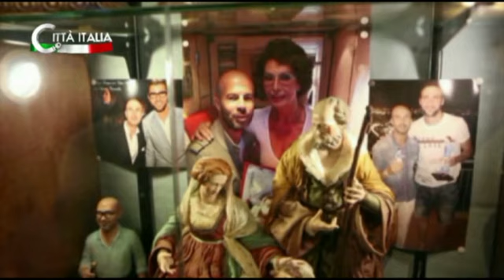Napoli: i famosi presepi di San Gregorio Armeno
Con l'approssimarsi del Natale non poteva mancare una tappa a San Gregorio Armeno, dove si ci sono i presepi più conosciuti al mondo.